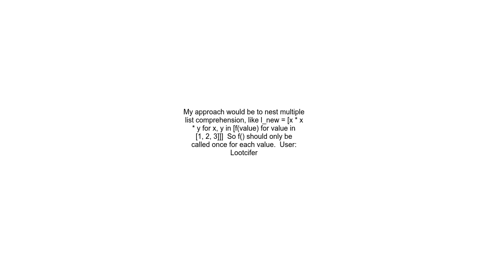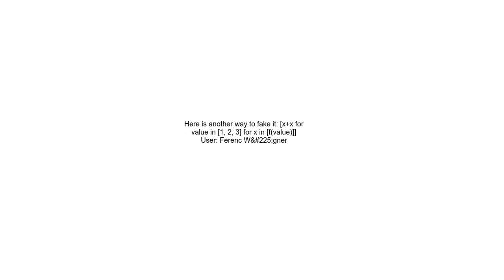Assignments in python list comprehension